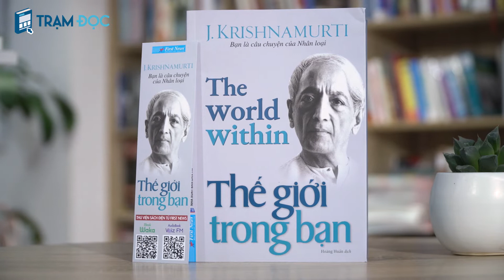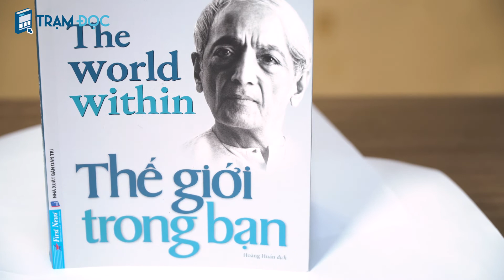Thế Giới Trong Bạn | Trạm Đọc